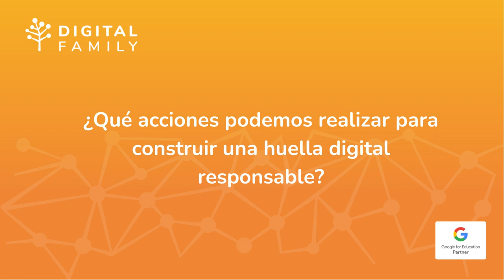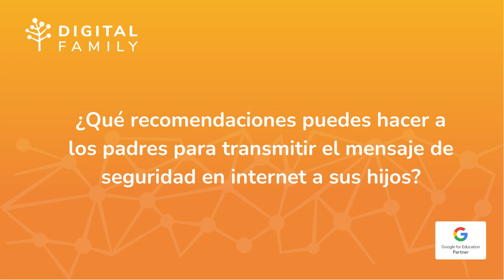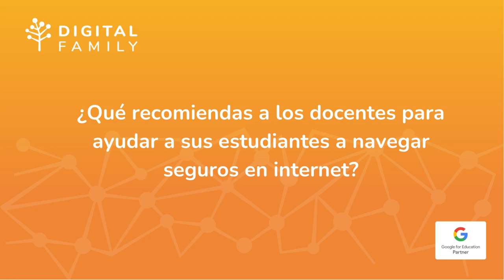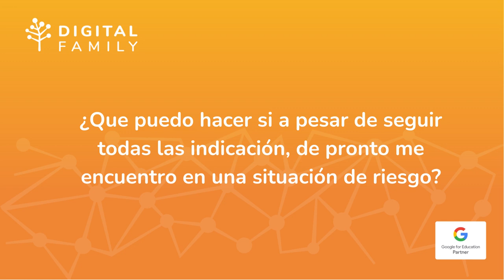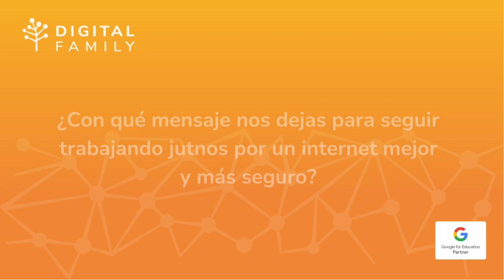Seguridad en internet - Entrevista con Luis Lubeck, especialista en ciberseguridad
¿Cómo construir una huella digital positiva?, ¿por qué hay que perderle el miedo a la tecnología, ¿qué hacer si me encuentro ante un riesgo cibernético? Como parte de las actividades del Safer Internet Day 2023, charlamos con Luis Lubeck, especialista en seguridad cibernética y de tecnología y mentor de ciberseguridad en Argentina Cibersegura, quien nos comparte importantes recomendaciones para navegar y construir un internet más seguro todos los días del año.